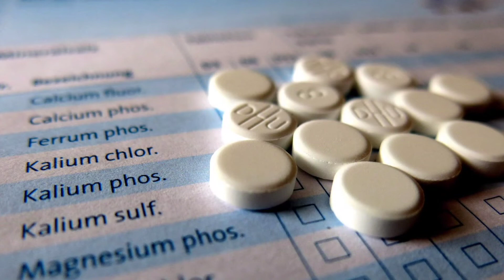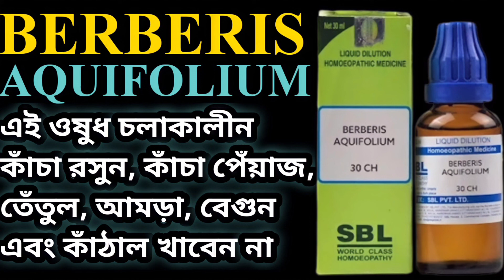BERBERIS AQUIFOLIUM | ব্রণ, মেচেতা, ব্ল্যাকহেডস, মুখের কালো দাগ, ডার্ক সার্কেল, তিল দূর করার উপায়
প্রিয় দর্শক আজকের এই ভিডিওতে অতিরিক্ত ব্রণর সমস্যা, মেচতার দাগ, ডার্ক সার্কেল এবং হাইপারপিগমেন্টেশন ঘটার জন্য শরীরের বিভিন্ন অংশে কালচে ছোপ পড়ে যাওয়ার মতো সব সমস্যা দূর করে মাত্র 45 দিনে দাগহীন ধবধবে ফর্সা ত্বক পেতে অসাধারণ কার্যকরী হোমিওপ্যাথিক ওষুধের সম্পর্কে তথ্য নিয়ে এসেছি। স্কিন সম্পর্কিত যাবতীয় সমস্যা দূর করে হারিয়ে যাওয়া ত্বকের জেল্লা ফিরে পেতে ১০০% কার্যকরী হোমিওপ্যাথিক ওষুধটির উপকারিতা এবং খাওয়ার ও ব্যবহারের সঠিক নিয়ম সম্পর্কে জানার জন্য ভিডিওটি অবশ্যই শেষ পর্যন্ত দেখুন।

PICS & VIDEO CREDITS // সমস্যা ও সমাধানের বৈজ্ঞানিক উপায়